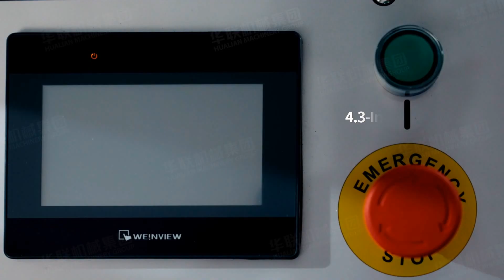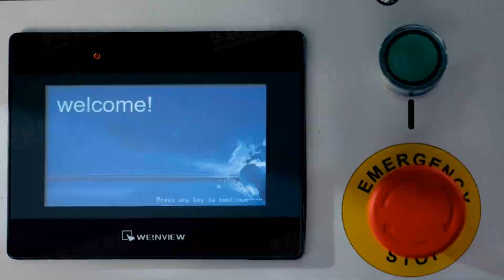Environmental Friendly Water-activated Paper tape carton sealer FXW-6050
What are the advantages that FXW-6050 could bring to the users?

1.Water-activated tape carton sealer seals cartons using kraft paper tape, which is more environmentally friendly.
2.Comparing to manual or small water-activated kraft paper dispenser, FXW-6050 could be adopted in the packing line with higher production
3.Sealing cartons with water-activated kraft paper with reinforced could be more solid in sealing realization than BOPP tape.
4.FXW-6050 keeps a speed of 20m/min which is two times faster than other water-activated tape carton sealers in the market.
5.FXW-6050 adopts PLC from Omron and touch-screen from WEINVIEW, well-known international brands meanwhile the machine keeps a competitive price in the market.